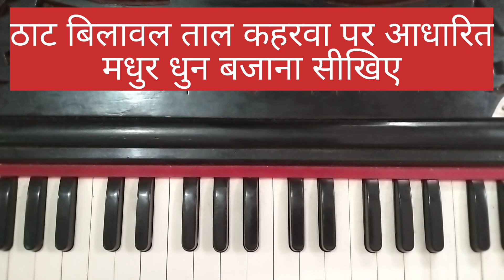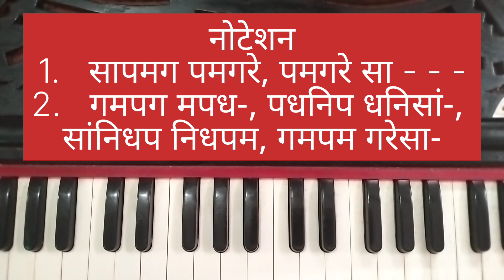#1395 | शुद्ध स्वरों की मधुर धुन सीखें और गानों के बीच बजायें | Thaat Bilawal Dhun~Learn To Play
शुद्ध स्वरों की मधुर धुन सीखें और गानों के बीच बजायें | Thaat Bilawal Dhun~Learn To Play